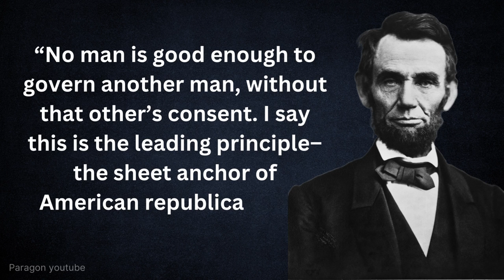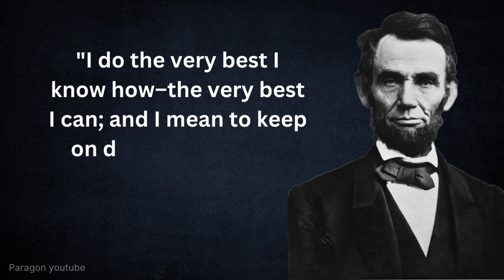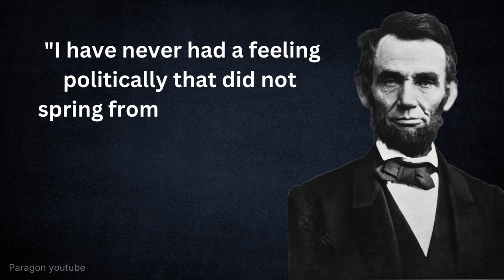albert einstein quotes about life | motivational quotes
if any photo is copirited which is include in this video .please contect me  and i will give you full shoutout / full credit . please dont give me any strike)

hidden fact :- in shape capitola my pet wellness youtube short video size youtube short video download youtube shorts downloader yt shorts download what is a chain smoker motorcycle lawyer ken nugent ken nugent law firm accident injury lawyers huntington online in shape palmdale attorneys for car accident donate my car accident attorneyauto accident lawyer near me work injury attorneys semi truck accident attorney sell house as is for cash payroll systems for small business cash for homes awyer for wrongful death general contractors insurance

albert einstein quotes in urdu,
albert einstein quotes in amharic,
albert einstein quotes about god,
30 wise and insightful albert einstein quotes,
these albert einstein quotes are life changing (motivational video),
25 best albert einstein quotes,
quotes albert einstein dengan kata bijaknya yang penuh arti,
motivational quotes by albert einstein,
life changing quotes
100 inspiring quotes by albert einstein,
inspirational quotes by albert einstein motivational quotes life changing quotes,
quotes written by albert einstein,
albert einstein life changing quotes,
albert einstein\'s life changing quotes endless inspiration,
compound interest albert einstein quotes,
quotes albert einstein\'s said that changed the world,
the top albert einstein quotes that will change your thinking,
albert einstein quotes if you can\'t explain it simply,
the albert einstein quotes are life-changing (motivational video),
quotes albert einstein said that changed the world 2022,
these 38 quotes from  will change your life,
38 quotes from  will change your life,
albert einstein quotes drawing,
albert einstein quotes in english about love,
golden words albert einstein quotes quotes,
albert einstein everything is energy words of wisdom - quotes,
albert einstein quotes that are from,